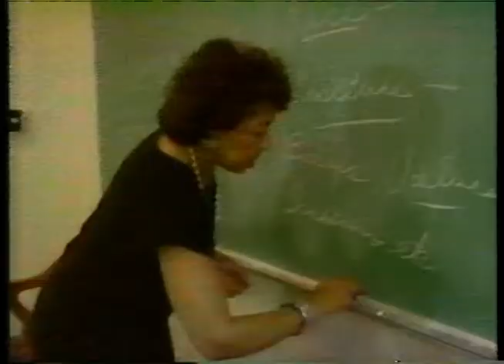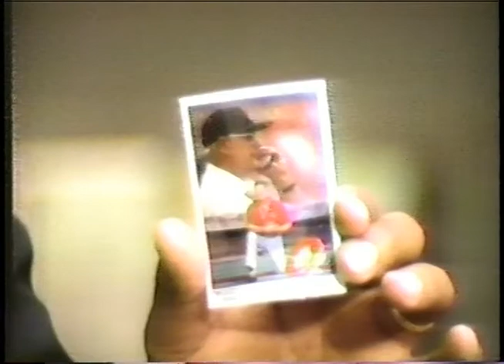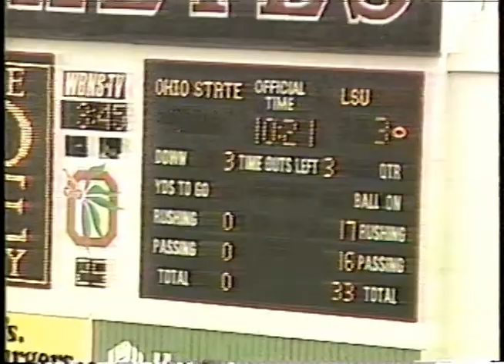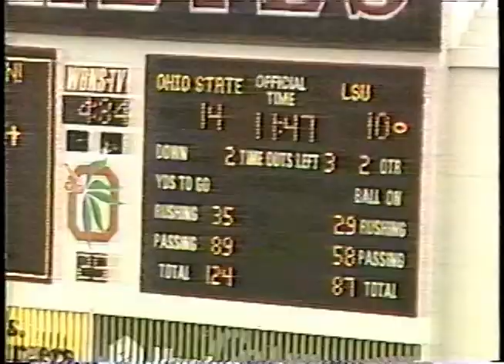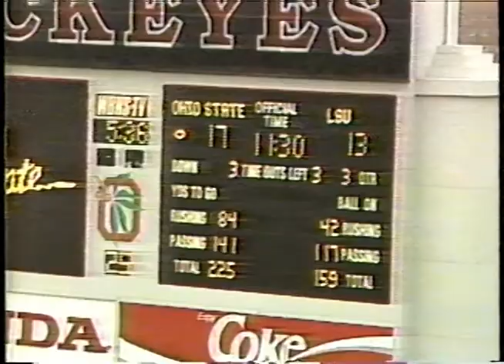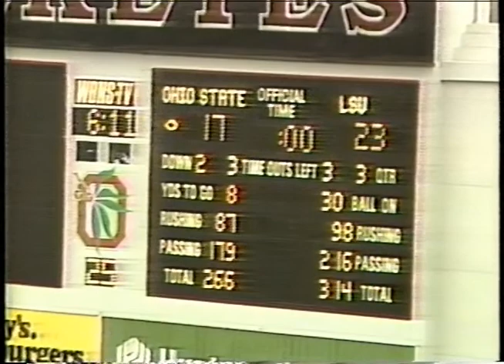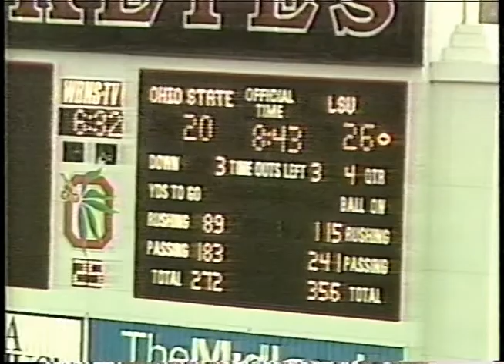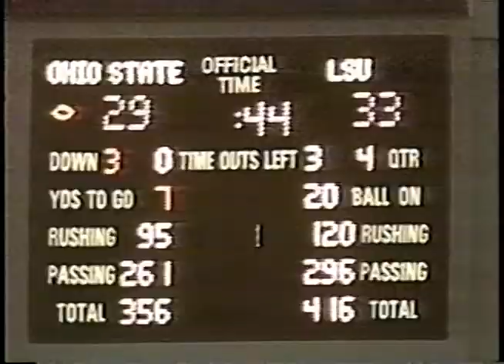1988 LSU @ Ohio State; High Quality, College Football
I hope you enjoy this film. If your interested in using this footage in any way feel free. I am not rights holder to this footage that likely in the universities.
Chapters:

00:00 Pregame
3:02 1st Quarter
39:52 2nd Quater
1:35:51 3rd Quarter
2:19:58 4th Quarter
3:27:51 John Cooper Post Game Show